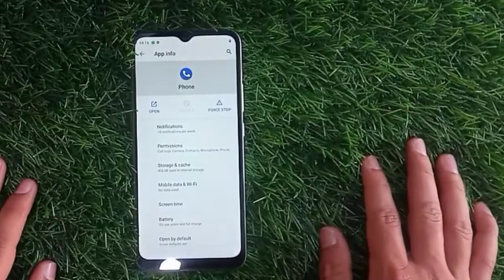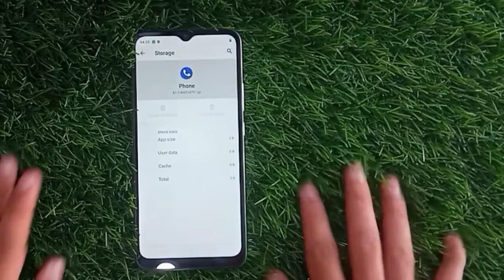realme 11 call pick up option not showing || realme incoming call not showing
(your Qureies)

realme phone main call uthane ke Lia option show nahi Kar Raha
realme c31 call pick up option not showing
realme c30 incomeing call not showing
realme incoming calls not showing
realme incoming Option not showing